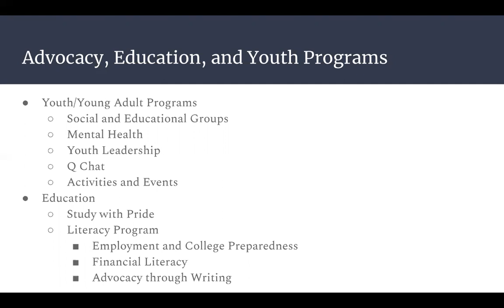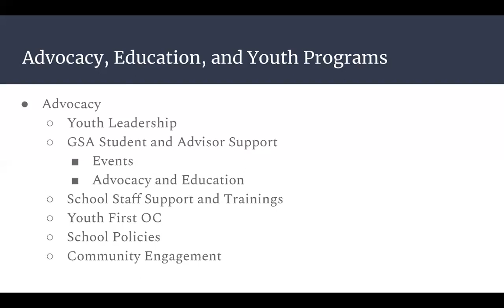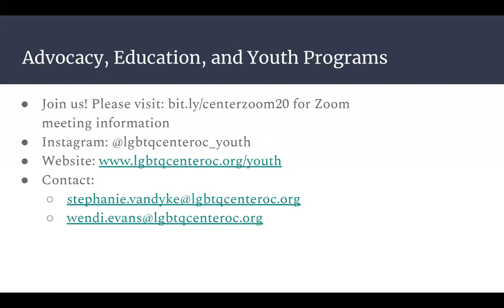Trans Pride Resource Fair: Center OC's Advocacy/Education/YouthPrograms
Trans Pride OC | Online Resource Fair

LGBTQ Center OC
Advocacy/Education/YouthPrograms